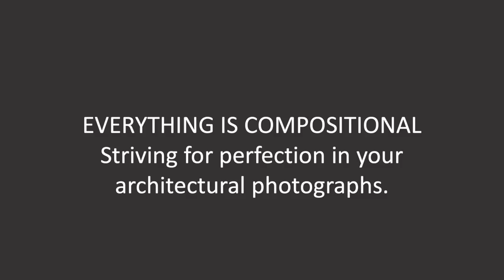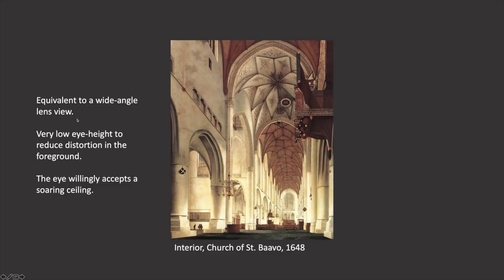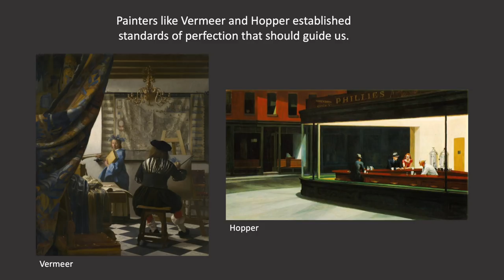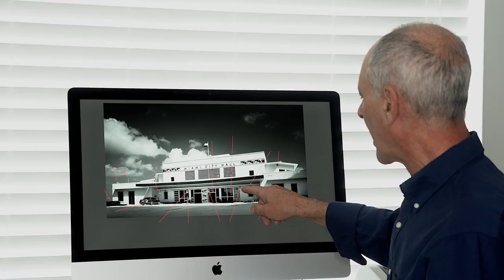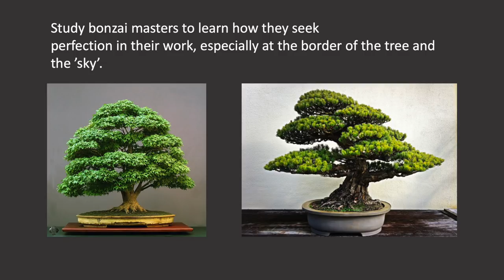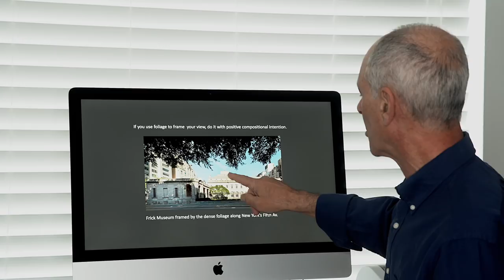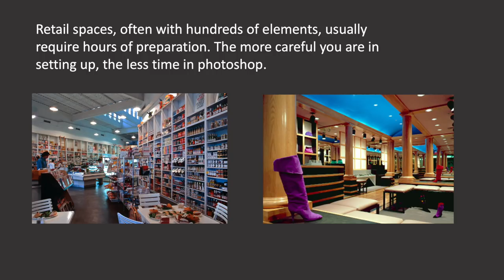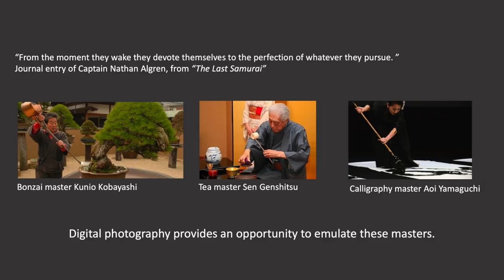Everything is Compositional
In this episode we discuss how digital photographic processing enables architectural photographers to strive for and even achieve levels of perfection that were once only possible for painters and engravers.

A Complete Guide to the History, Practice and Techniques of Architectural Photography and Composition.
360 pages, over 300 photographs contained in this e-book.
Everything you need to start your own architectural photography practice or master your existing skillset.